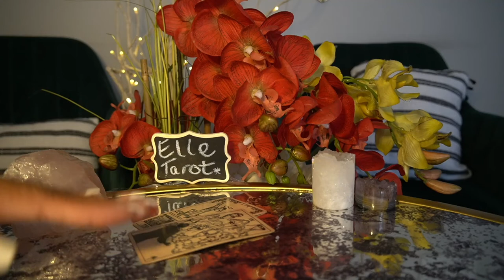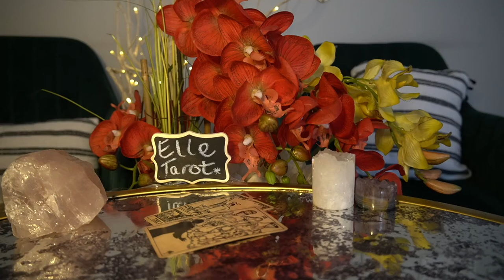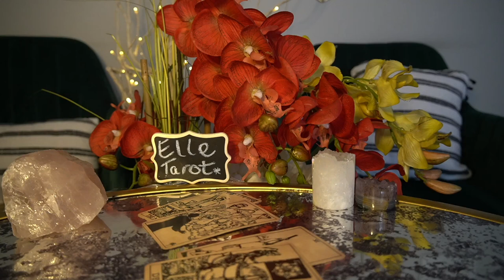LEO DEC '21 SLICK WITH IT HMMMM